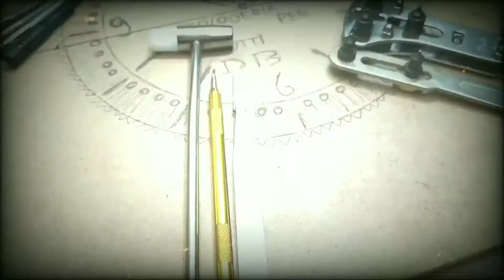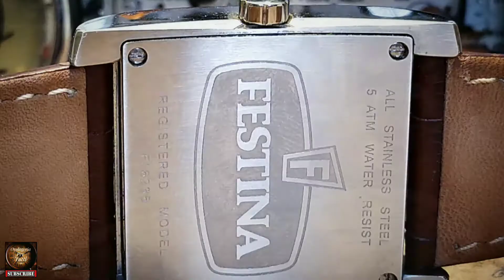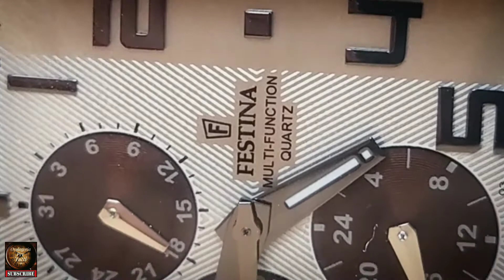Orologi in vetrina: Festina Tank quartz watch [relaxing videos] no talking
una rubrica da me ideata per dare spazio solo alla bellezza dell'orologio
in modo che ognuno possa avere una sua interpretazione
buona visione!